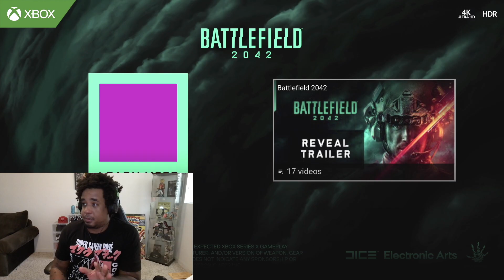REACTION: Battlefield 2042 Gameplay Trailer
PTL